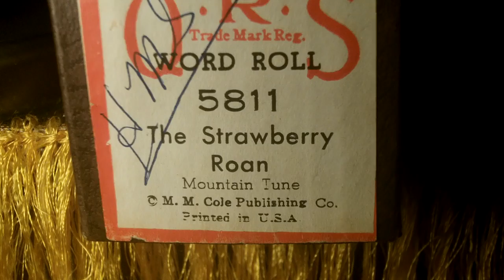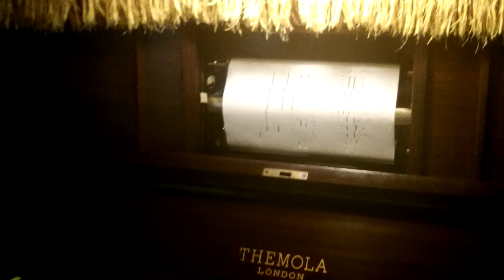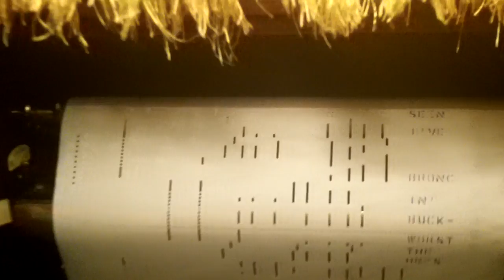1928 Themola Player Piano - The Strawberry Roan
Roll: QRS 5811 / Played by: ?